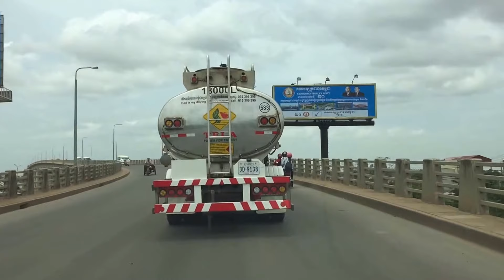View from PP to Tbong Khmum province, Cambodia 14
View from PP to Tbong Khmum province,  Cambodia.